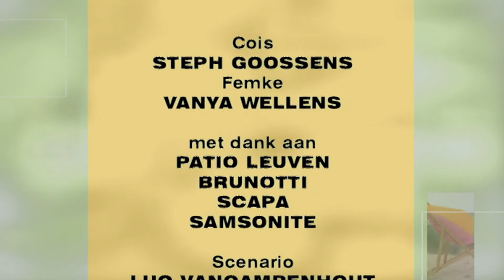Thuis seizoen 8 aflevering 1427